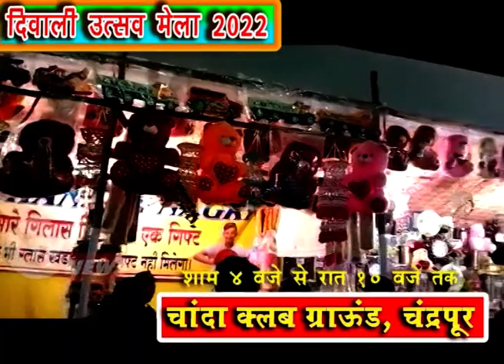सिटीव्ही न्युज 10 NOVEMBER 2022 बघुया आजच्या बातम्या पटापट